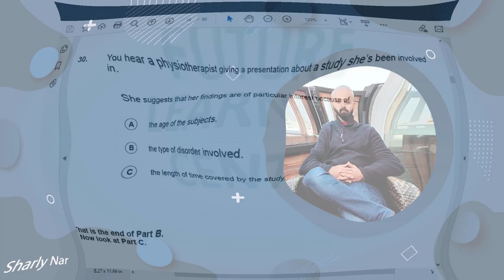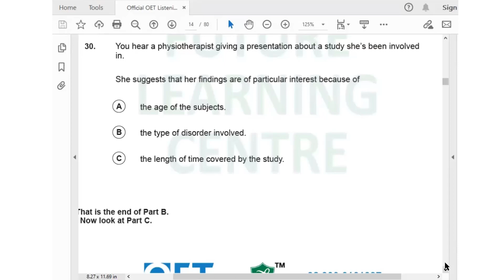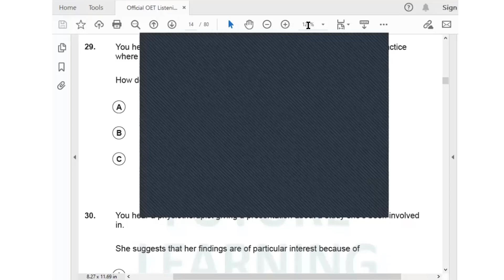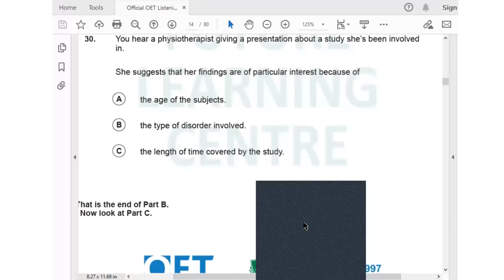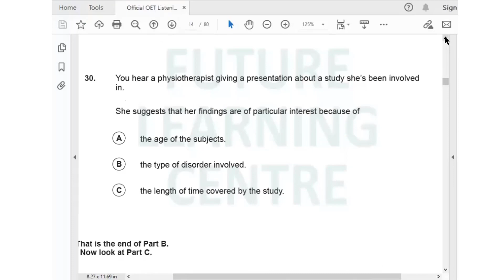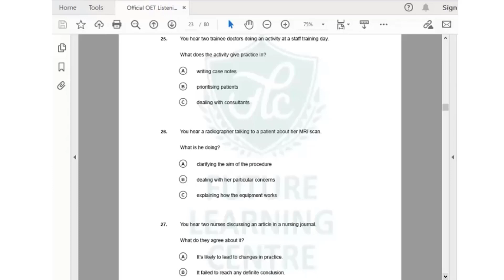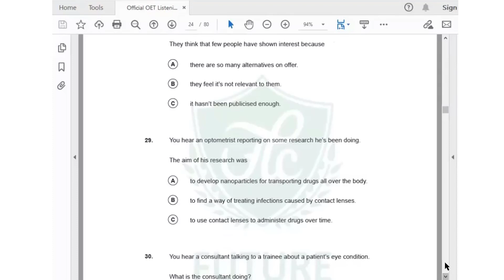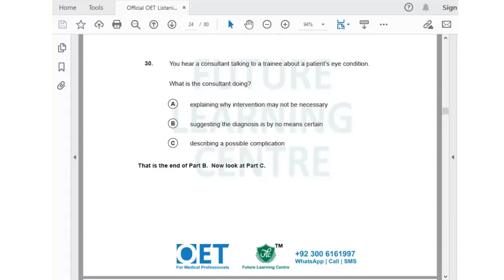Problems & Solutions of Part-B (Part 3)